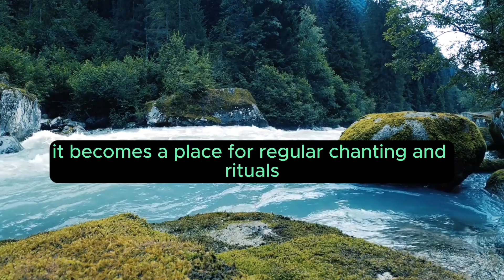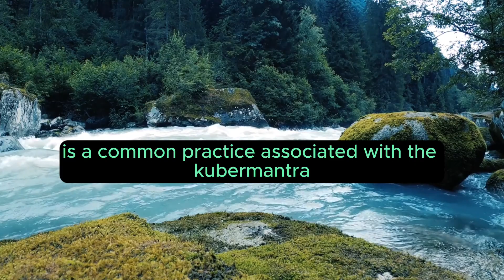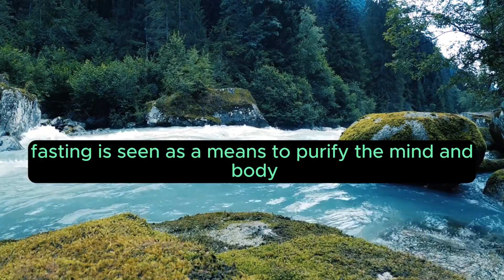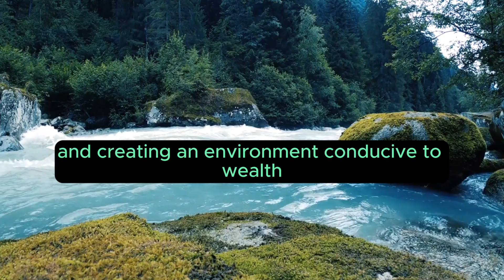Kuber Mantra: "Rituals and Practices Associated" Chapter 8 of 15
Chapter 8: Rituals and Practices Associated

The application of the Kuber Mantra in spiritual practices encompasses a tapestry of rituals and customs that enrich the seeker's connection with wealth and abundance. These rituals, combined with the sacred chant, create an environment conducive to channeling divine energies associated with prosperity.

One of the primary rituals associated with the Kuber Mantra involves the establishment of a sacred space or altar. This altar, often adorned with images or idols of Kuber, acts as a focal point for devotion and meditation. It becomes a place for regular chanting and rituals dedicated to invoking wealth and prosperity.

Offerings and ceremonies conducted at this altar play a significant role in venerating Kuber. The offering of flowers, incense, sandalwood paste, or traditional lamps signifies reverence and gratitude toward the deity. These acts are not merely ceremonial but are expressions of devotion and respect toward the divine guardian of wealth.

Regular prayers, a pivotal part of this practice, reinforce the seeker's connection with Kuber. The prayers are often centered around expressing gratitude for existing blessings and seeking further divine intervention for increased prosperity and well-being.

The act of performing 'aarti,' a traditional Hindu ritual of waving light before the deity, is a common practice associated with the Kuber Mantra. This ritual signifies reverence and devotion, seeking to connect with the divine energies and inviting them into the seeker's life.

Another prevalent practice involves the recitation of slokas and hymns dedicated to Kuber. These verses, praising the deity and emphasizing the significance of wealth and abundance, are recited to invite the blessings of the divine treasurer.

During auspicious occasions or on specific lunar phases, ‘pujas’ or special ceremonies dedicated to Kuber are performed. These rituals involve elaborate offerings, including chanting, prayers, and the performance of ‘havans’ (sacred fire ceremonies), aimed at invoking the divine blessings of wealth and prosperity.

The significance of fasting during certain lunar phases, particularly on Ekadashi, is also associated with the practice of the Kuber Mantra. Fasting is seen as a means to purify the mind and body, enhancing the seeker's connection with the divine forces and reinforcing the sincerity and earnestness of the practice.

In some traditions, the recitation of the Kuber Mantra is complemented by 'yantra' or sacred geometric diagrams. The use of these mystical diagrams, representing the energy of the deity, amplifies the intensity and effectiveness of the chanting practice, fostering a deeper connection with Kuber's divine energies.

Moreover, seeking the guidance of spiritual teachers or gurus for understanding the Kuber Mantra and its practice is considered essential. The guidance of an enlightened mentor aids in deciphering the deeper meanings of the chant and ensures that the seeker is aligning with the practice in a manner that harmonizes with spiritual principles.

The culmination of these rituals and practices doesn’t merely aim at acquiring material wealth. It steers the seeker towards a path of spiritual elevation, aligning personal growth with the pursuit of prosperity. The rituals provide a framework that nourishes the spiritual and material aspects of life, fostering a holistic approach to abundance.

This chapter unfolds the various rituals and practices associated with the Kuber Mantra, guiding readers on the path of inviting divine energies into their lives and creating an environment conducive to wealth and prosperity.